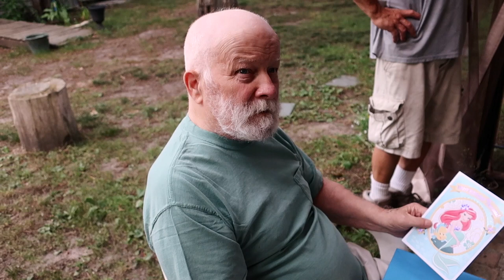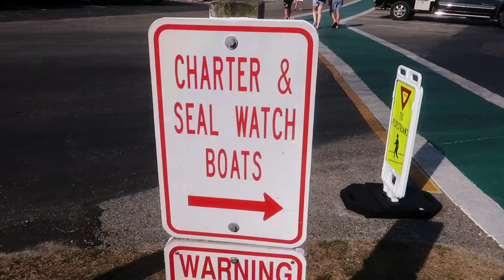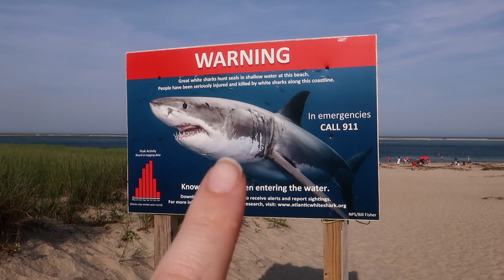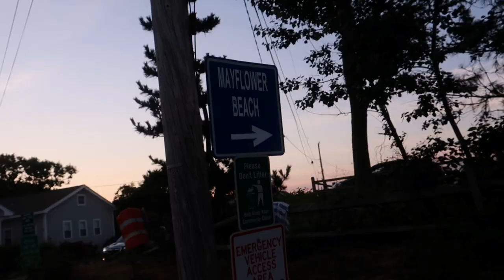Good 'ol Cape Cod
This week a few friends came down to visit so we explored Chatham a bit before getting one of the best lobster rolls on the Cape and chilling at the beach for sunset! We also had an AMAZING sunset shoot at Crowes Pasture in Dennis where it literally looked like something from the Lion King!

1:06 - Small Animal Crossing Update
8:12 - Father-in-law birthday party!
9:50 - Exploring Cape Cod with Friends
13:33 - Anniversary Sunset Shoot BTS

Edited by Nick Court

EQUIPMENT:
• Sony A7
• Rode Microphone
Sony 28-70mm Lens
Canon G9XII
• 32 GB Sandisk Memory Cards

EDITING SOFTWARE:
• Final Cut Pro X
• Canva

ABOUT ME:
Hi! I'm Merrisa and I’m 29 years old. I live on a man made island off of Massachusetts and I am married to my soulmate. We’ve been together for 13 years now! We have 2 cats and rabbit and we LOVE to travel. We also love to go to concerts and we love to eat all the good food! I am a professional wedding, lifestyle, and portrait photographer and I struggle with my weight and body image. I just want to live my best life!